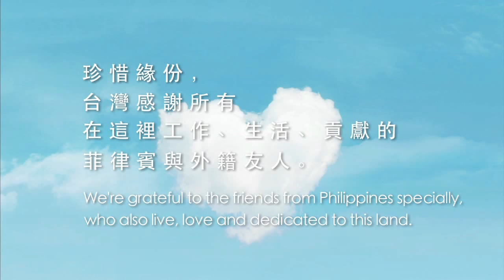「友善台灣，感謝你的奉獻」陳俊志+許芳宜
Gently Taiwan Cares. 友善台灣，感謝你的奉獻 活動邀約

時間 : 2013 / 5 / 26 (星期日) 早上 10：30 , At 10:30 am., Sunday, May 26th
地點 : 台北市中山北路三段，撫順公園 , FuShun Park on the Section 3 Zhongshan North Road

這個禮拜天5／26早上 10：30 ，歡迎在台灣生活與工作的菲律賓朋友來聚會，讓我們齊聚一堂，這裡會有好吃的餐點、好聽的音樂，還有溫暖的友誼等待著大家。聚會地點在「中山北路三段，撫順公園」，而且，我們也歡迎台灣朋友一起來，分享愛與感動。有闔家光臨者更是歡迎，我們會有餐點招待，來者不拒。這是一次「友善台灣」的溫馨活動，我們要告訴大家：「在台灣生活、工作、受教育的菲律賓朋友們，台灣張開手臂歡迎你，台灣感謝每一個人的貢獻」。大會在 11：30 將由共同發起人：嚴長壽、沈芯菱、許芳宜、陳俊志、林懷民，代表說明活動的意義與宗旨。

這段時間，來自各界朋友（九把刀、李崗、陳瑞憲、謝旺霖. 我們有20位共同發起人）一起醞釀這個「友善台灣」活動。

希望讓外籍朋友一起感受：「台灣是個友善的地方，我們歡迎每一個外籍朋友」。

At 10:30 am., Sunday, May 26th, we welcome the Filipinos living and working in Taiwan to be with us.  We will offer delicious food, wonderful music and warm friendship to everyone. The gathering will take place in FuShun Park on the Section 3 Zhongshan North Road.  We also welcome friends from Taiwan to share love and feelings.  The families are more than welcome.  We will have enough eats for everyone.This is a wonderful event of "Gently Taiwan Cares."  We would like to tell everyone: "The Filipino friends working, living, and being educated in Taiwan, we welcome you with open arms to appreciate everyone of you." At 11:30 a.m. in the event, the co-organizers of the event: Stanley Yen, Shen Hsin-ling, Sheu Fang-yi, Mickey Chen and Lin Hwai-min will speak about the meanings of the event on behalf of all participants.

During this short period of time, friends in Taiwan form everywhere and all backgrounds (Giddens Ko, Lee Khan, Ray Chen, Hsieh Wang-lin...  20 distinguished members in total) came together to organize the event of "Gentry Taiwan Cares."

We wish all friends from overseas to feel : " Taiwan is a friendly place. We welcome each and every one from everywhere in the world."